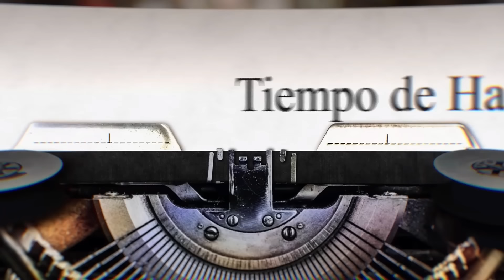Horcajo revela los peligros que acechan a Sánchez: “Hay más jugadores, se le puede caer el tinglado”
Xavier Horcajo (Barcelona, 1958) es un periodista y doctor en Economía Aplicada, con más de treinta años en la trinchera del periodismo de investigación. Comprometido con la lucha contra la corrupción, ha escrito varios libros de denuncia, entre ellos ‘La pasta nostra’. Actualmente dirige la tertulia política, Más se perdió en Cuba, en El Toro Tv.

Horcajo es el invitado de hoy en Tiempo de Hablar, el programa de entrevistas de Alfonso Rojo. En su conversación con el director de Periodista Digital, ha analizado el panorama de cara al inicio del curso político, haciendo especial énfasis en el concierto o cupo catalán, el principal frente abierto que tiene el presidente de Gobierno, Pedro Sánchez.